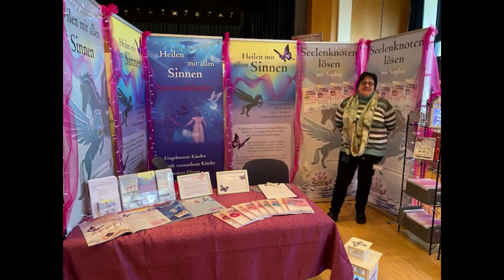"Everyone Has a Story" Heilen mit allen Sinnen Folge 2 Schockdiagnose - Die Potential-Entfalterin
Die Potential-Entfalterin Helene Kollroß

Deine Potential-Entfalterin I Umsatz Steigerung I Sparring Partner I Ausfallkosten senken I Produktivität steigern I Sichtbarkeit und Präsenz im live Interview I Raus aus dem emotionalen Tief
Einst selbst betroffen, begleite ich heute die Menschen in ihr Potential.
Diverse Veränderungen in allen Bereichen sind schnell wahrzunehmen. In der Individuellen Begleitung wird das Potential angewendet, umgesetzt und gefestigt. Den eigenen Werten folgend erfolgreich leben.

Raus aus dem emotionalen Tief, war meine eigene Rettung.

Prägende Erfahrungen hatten sich mit den Emotionen gekoppelt. Diese führten zu einer Abwärtsspirale, die in Burnout & Erschöpfungsdepression endeten.

Interview Video & Podcast
Oft sind es nur ganz kleine Stellschrauben, die es gilt zu finden und zu betätigen.

Die Potential-Entfalterin
Souverän gelebtes Potential - Dramaturgie deiner Story – Happy End
Hol das Beste aus dir raus!

🎥 lass uns gerne ein Austauschgespräch führen ohne Pitchen

Folge meinem persönlichen Hashtags und lass dich inspirieren 🥰

🤓 Themen die ich immer wieder beleuchte, da sie mich selbst einst betroffen haben

Hilfe bei Burnout
Ursachen von Burnout
Erfahrungsbericht Burnout
Ursachen von Trauma
Burnout-Syndrom
Burnout Symptome
Ursachen und Behandlung
Hilfe bei Trauma
Ursachen von ADS
Ursachen von Depression
Hilfe bei Depression
Ursachen von Migräne
Ursachen von Tinnitus
Ursachen von Neurodermitis
Ursachen von Psoriasis

Komm in meine private Gruppe „Emotion trifft Potential“
„Everyone Has a Story“
Helene KOLLROSS
Repair - Energetics - Kollross Helene

Möchtest du mich kennen lernen?
Dann lass uns ein Austauschgespräch führen ohne zu Pitchen!

Kostenloses Erstgespräch